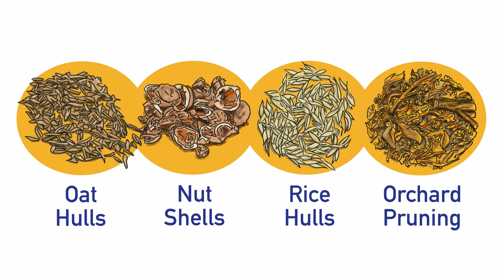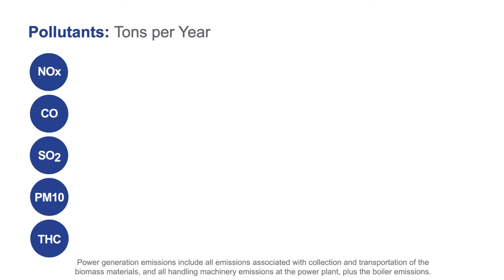Clean Farms, Clean Air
Did you know that growing crops results in agricultural waste? Rather than open burning waste, which results in high GHG emissions, farmers can take their crop waste to a biomass power facility. There, the waste is used to generate renewable electricity and is subject to environmental controls that drastically reduce emissions. Biomass and farming make a great partnership that results in cleaner air.